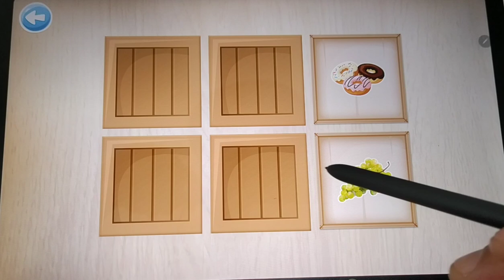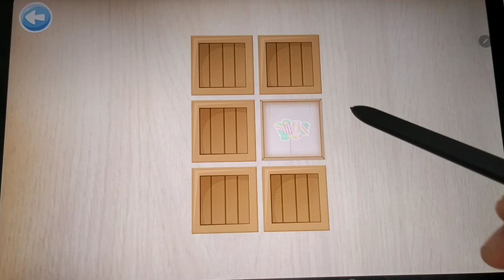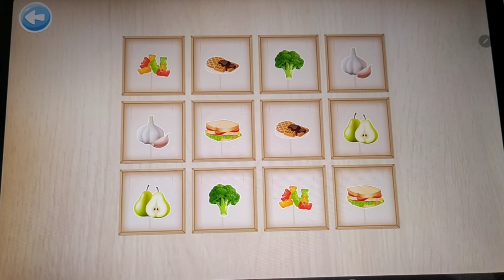Quebra Cabeça / Jogo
Quebra cabeça
 Esse jogo é muito  maneiro, uma boa forma para distrai com este jogo nas horas vagas.
Fico feliz em te você aqui!